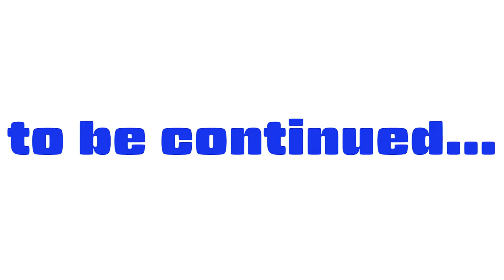#098 Japanese lesson in VRCHAT vol.3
Masamurai teaches what to say "That's the best!" in Japanese in VRCHAT